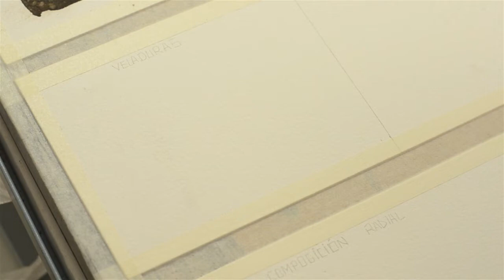002Acuarela, maneras de pintar, segunda parte , por Darío Percy Ccallo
Clases de arte gratuitas, contenidos completos para principiantes y avanzados. ZBrush, Sketchbook Pro, Krita, Blender, y mucho más.